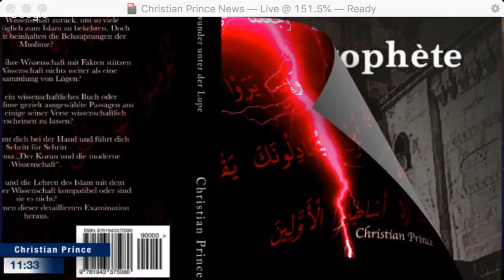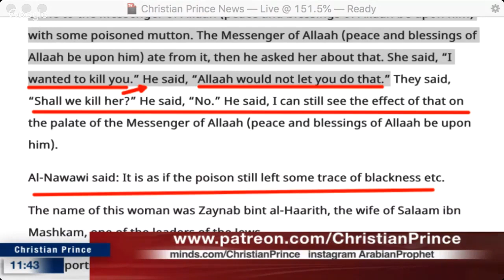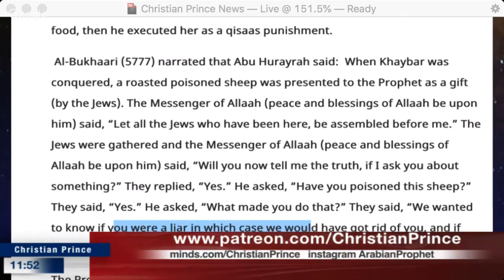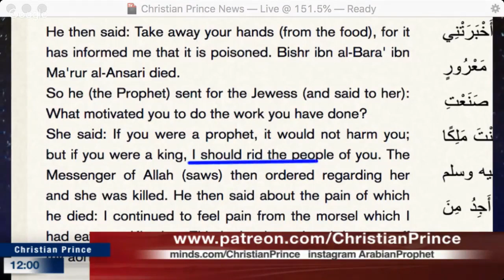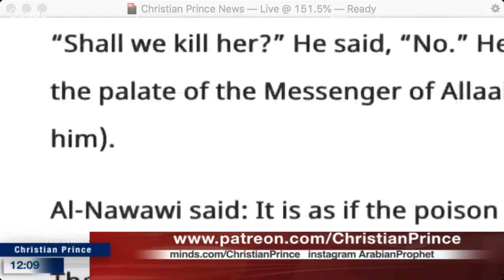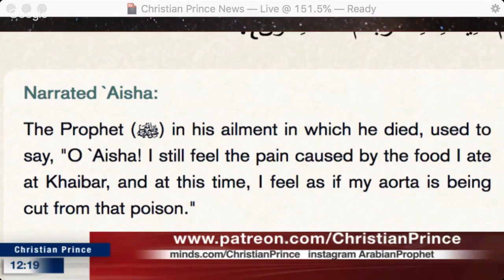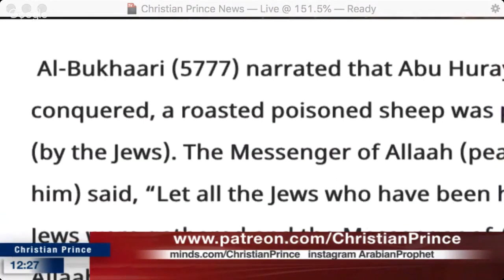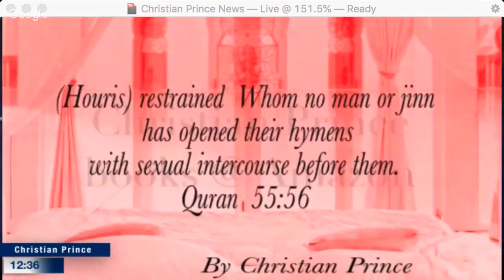Christian Prince - Mohammedan claims Prophet Muhammad was not killed by Poison